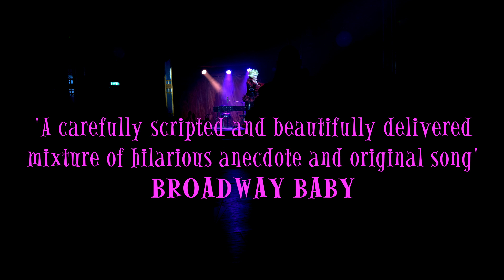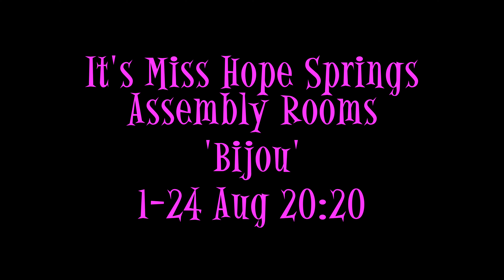Miss Hope Springs 4 min trailer and celebrity Vox Pops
Miss Hope Springs live at the piano singing her original songs and telling scandalous showbiz stories from her Ritz to the pits life in LA, Paris and. Dungeness. 1-24 Aug 2019 Bijou Assembly Rooms 20:20 tickets from £10. 'Tragi-comic genius' Julian Clary.